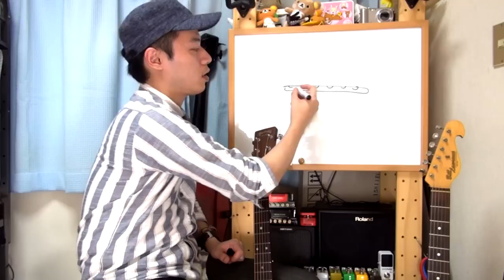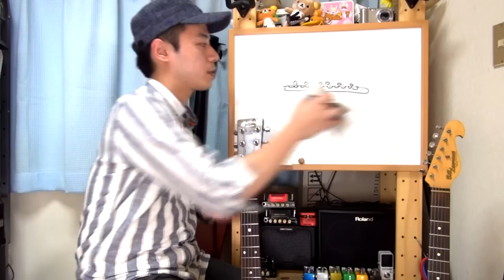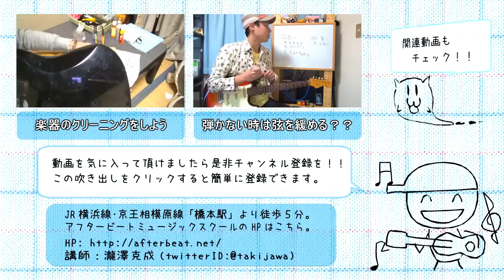ギターレッスン【楽器のリペアって必要？？】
「楽器のリペアって絶対必要？？」
「リペアに出すタイミングっていつ？？」

皆さんからよく頂く質問として
リペアに関する内容をよく頂きます。

動画でも言っていますけれども不具合を解決するのがリペア。
特に不具合が発生していなければリペアは必要ありません。

けれども何年も一切の不具合を出さずに
快適に弾き続けられる楽器というのもなかなか無い物です。

気付かない内にネックが反ったり、フレットが消耗していたり、
何かしらの小さな不具合が蓄積しているパターンも少なくありません。

僕が実際にどんな不具合を気にして、どんなリペアに出したのか。

今回はそんな話をツラツラとさせて頂こうかなと思います。
よければ参考にしてみてくださいませ。